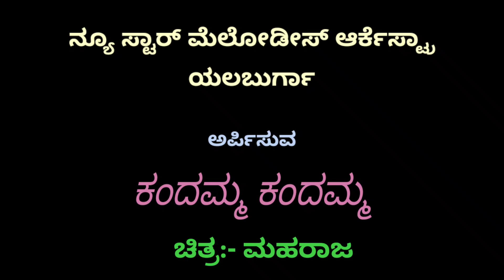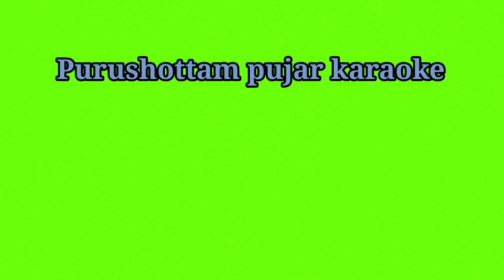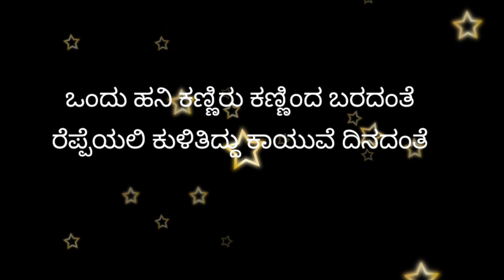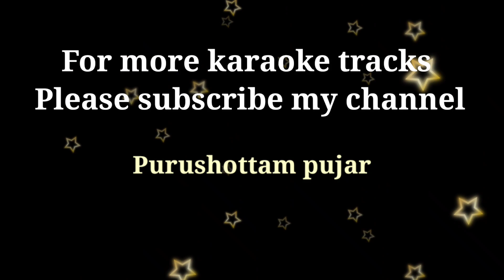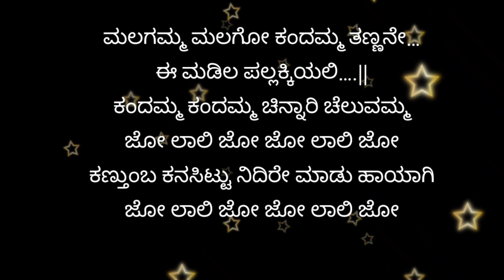Kandamma kandamma song karaoke from the movie Maharaja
ಕಂದಮ್ಮ ಕಂದಮ್ಮ